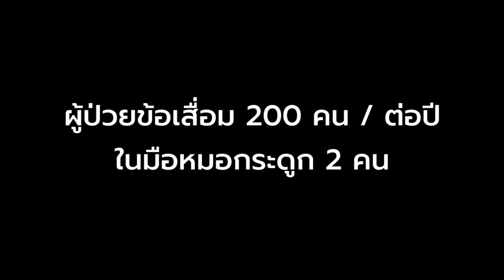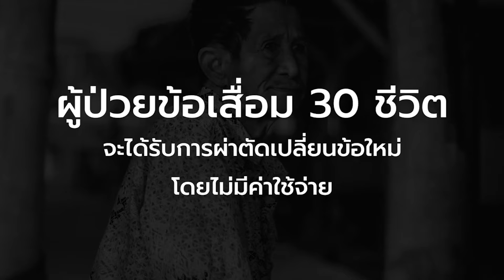4 ปีที่แล้ว เขาเป็นผู้บริจาค … ปีนี้ เขาเป็นแพทย์ผ่าตัด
4 ปีที่แล้ว เขาเป็นผู้บริจาค … ปีนี้ เขาเป็นแพทย์ผ่าตัด และเขาได้ส่งข้อความมา เพื่อขอให้ มูลนิธิศัลย์ฯสร้างข้อต่อชีวิต มาช่วยผ่าตัดให้ผู้ป่วยข้อเสื่อมด้อยโอกาส โรงพยาบาลสมเด็จพระบรมราชินีนาถ ณ อำเภอนาทวี จังหวัดสงขลา ที่เขาเรียกว่าญาติพี่น้องของเขา
4-7 ส.ค. นี้ มูลนิธิศัลย์ฯสร้างข้อ ต่อชีวิต จะออกเดินทางไปผ่าตัดเปลี่ยนข้อใหม่ให้ผู้ป่วยด้อยโอกาส ที่โรงพยาบาลสมเด็จพระบรมราชินีนาถ ณ อำเภอนาทวี จังหวัดสงขลา 30 ราย ..นอกจากนี้เรายังบริจาค mobile ipcd (เครื่องที่ใช้หลังผ่าตัด เพื่อบีบไล่เลือด ป้องกันลิ่มเลือดอุดตัน หลังผ่าตัดเปลี่ยนข้อเข่าข้อสะโพก มูลค่าเครื่องละ 1,000 บาท)
ท่านสามารถร่วมเป็นส่วนหนึ่งของทีมแพทย์ได้หลายวิธี
1️⃣ แชร์คลิปนี้
3️⃣ ร่วมบริจาคสมทบทุนตามกำลังทรัพย์ ที่
ธ.ไทยพาณิชย์ สาขาศิริราช ชื่อบัญชี มูลนิธิศัลย์ฯสร้างข้อต่อชีวิต
บัญชีออมทรัพย์เลขที่ 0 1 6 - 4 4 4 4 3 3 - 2
📌 หากต้องการใช้สิทธิ์ลดหย่อนในทางภาษี เพียงแจ้งความประสงค์ใน Application ข้อมูลการบริจาคจะถูกบันทึกในระบบ e-Donation
ภายใน 2 วันทำการถัดไป หรือ ส่งหลักฐานการโอนเงินพร้อม
ชื่อ-นามสกุล-ที่อยู่ พร้อมเลขบัตรประชาชน 13 หลัก มาที่
สามารถตรวจสอบข้อมูลการบริจาคได้ตลอด 24 ชั่วโมง ที่
มูลนิธิศัลย์ฯสร้างข้อต่อชีวิต